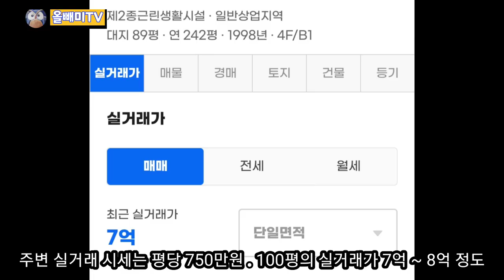[올빼미TV] 벽돌로 밀봉한 폐건물 ♡ 어처구니 없는 봉쇄 이유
벽돌로 밀봉한 폐건물
상가주택 건물을 봉쇄한 이유가 어처구니 없네